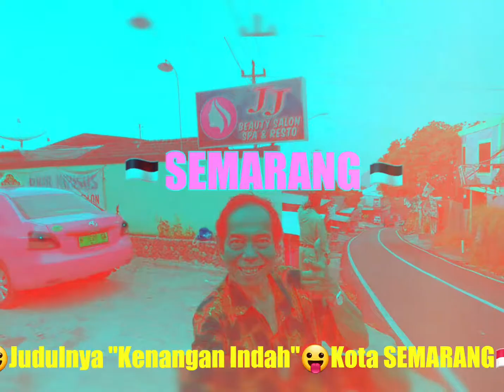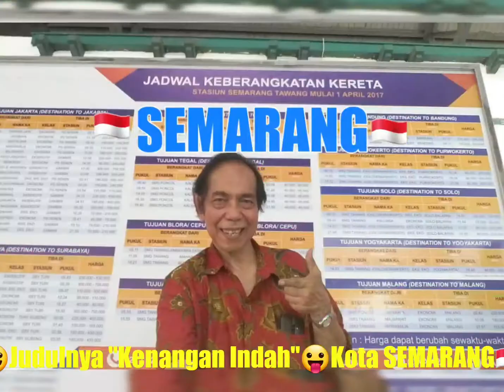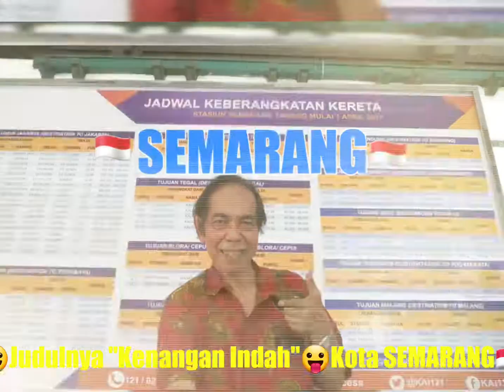😛Judulnya "Kenangan Indah"😛Kota SEMARANG🇲🇨 💞S E M A R A N G💞🇲🇨Semarang is widely known for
😛Judulnya "Kenangan Indah"😛Kota SEMARANG🇲🇨

💞S E M A R A N G💞

🇲🇨Semarang is widely known for its Bandeng presto(pressure-cooked milkfish), Lumpia, Wingko, Tahu Gimbal, and Ganjel Rel. Semarang has also been called 'The city of Jamu' because it is an important centre for the production of jamu which are a wide range of Indonesian herbal medicines that are very popular across Indonesia.🇲🇨

🇲🇨Semarang is algemeen bekend om zijn Bandeng presto (drukgekookte melkvis), Lumpia, Wingko, Tahu Gimbal en Ganjel Rel. Semarang wordt ook 'De stad Jamu' genoemd omdat het een belangrijk centrum is voor de productie van jamu, een breed scala aan Indonesische kruidengeneesmiddelen die erg populair zijn in Indonesië.🇲🇨

🇲🇨Semarang terkenal secara luas dengan bandeng presto (bandeng yang dimasak dengan tekanan), Lumpia, Wingko, Tahu Gimbal, dan Ganjel Rel. Semarang juga disebut 'Kota Jamu' karena merupakan pusat penting untuk produksi jamu yang merupakan berbagai macam obat herbal Indonesia yang sangat populer di seluruh Indonesia.🇲🇨